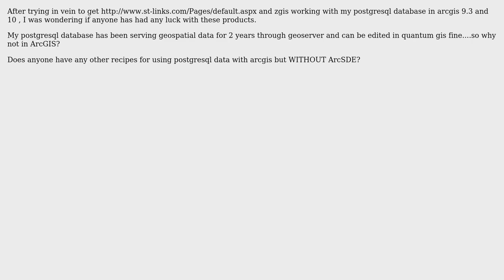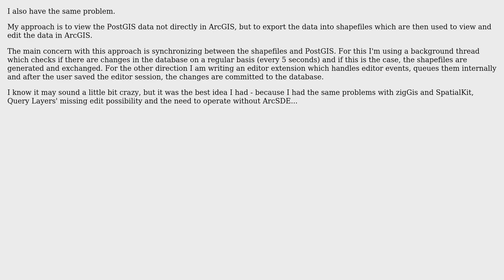GIS: How to connect to (& edit) PostgreSQL database using ArcGIS Desktop without ArcSDE?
With thanks & praise to God, and with thanks to the many people who have made this project possible! | Content (except music & images) licensed under CC BY-SA | Music | Images & others | With thanks to user Robert Buckley user PolyGeo user Nightvein user Jay Cummins user geoSuleiman and the Stack Exchange Network Trademarks are property of their respective owners. You are responsible for your own actions.